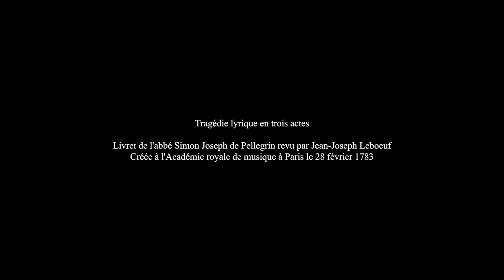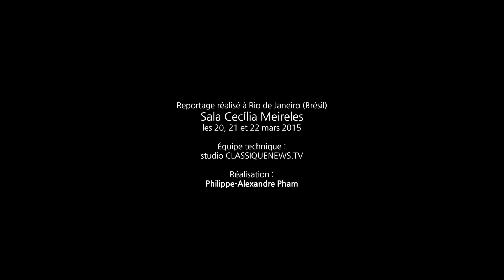Opéra Renaud (Paris 1783) de Antonio Sacchini, Extraits du 1 et 2 ACTE, OSB, Bruno Procopio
Opéra Renaud (Paris 1783) de Antonio Sacchini (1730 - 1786)
Tragédie lyrique en trois actes

Extraits du 1 et 2 Actes

Chœur de l'Associação de Canto Coral
(Jesus de Figueiredo, chef de chœur)

Bruno Procopio, direction musicale

Enregistré le 21 e 22 mars 2015

Realização / Réalisé par : Sala Cecília Meiréles
Apoio / Soutien : Palazzetto Bru Zane (Centre de Musique Romantique Française)
Le Bureau Export

Luisa Francesconi, mezzo-soprano (Armide)
Marianna Lima, soprano (Antiope, Doris, Coryphée)
Nívea Raf, soprano (Mélisse, Coryphée)
Geilson Santos, ténor (Renaud)
Leonardo Pascoa, baryton (Hidraot, Tissapherne)
Murilo Neves, baryton-basse (Adraste, Arcas, Mégère)

André Heller-Lopes (mise e scène)
Fabio Retti (lumières)